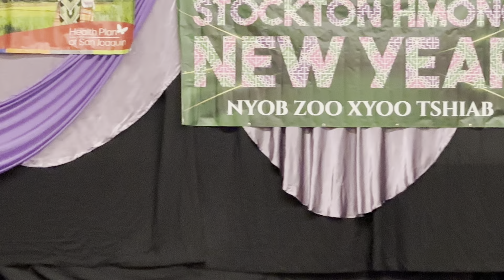Stockton Hmong New Year Day 2 2024-2025